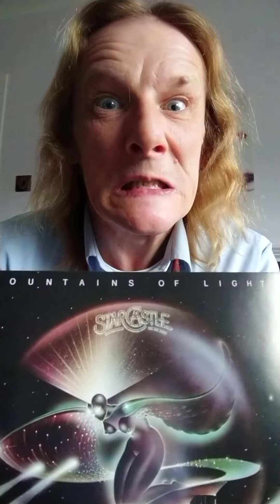Uncle Ernie's album of the day: Starcastle - Fountains Of Light